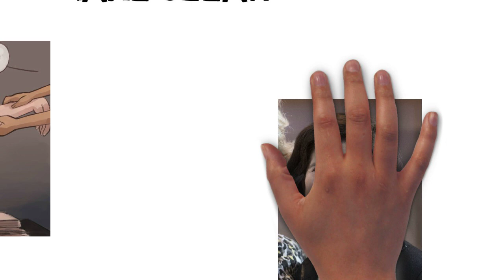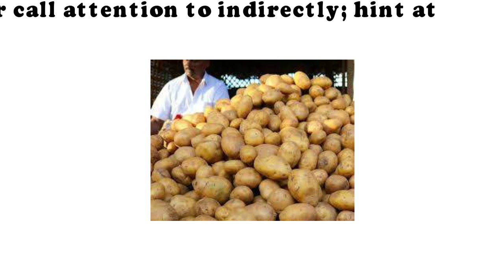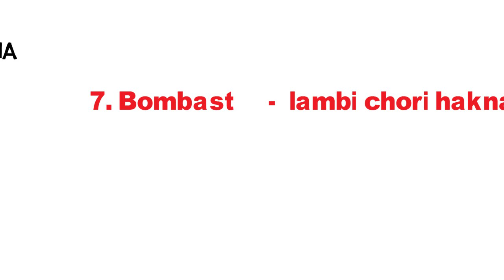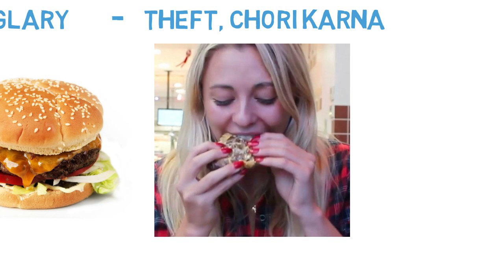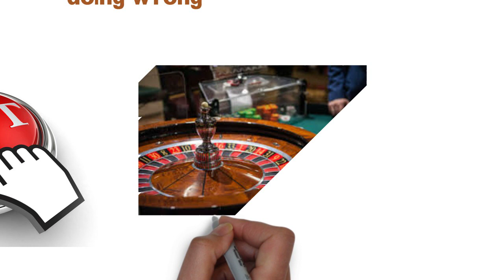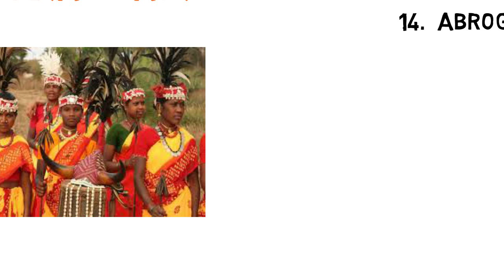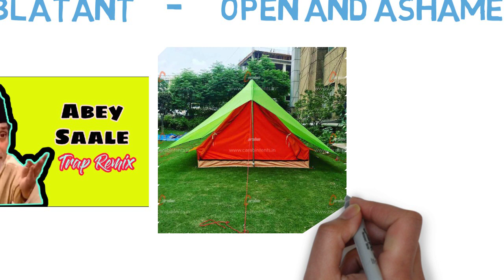English Vocabulary इतना आसान तरीका जो youtube कही नहीं मिलेगा II यमराज भी सुनेगा तो उसे भी सुन दोगे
english vocabulary ajdvanced,
english vocabulary for competitive exams,
english vocabulary wifistudy,
english vocabulary get pro in vocabulary with root words,